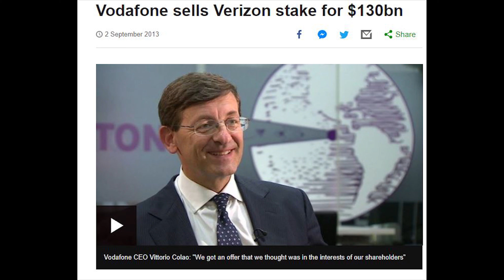Reading Your Comments (#54)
Special thanks to my Patreons: James B, Robert, Simon, Duncan, Kayleigh, Daryl, Joe, Sharon, Ser Ga Reth of House Beverage, Jan, Elizabeth, Dillon, Rebecca, Kick Start, Gareth, Andreas, Worthatron,  Peter, Matt, Tyler, Wee Frongo, Jack, B, Abbie, Euan, Ted, James D, David, Shaun, and Mathew for supporting the channel!